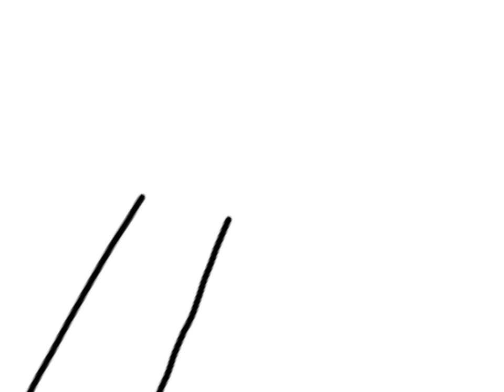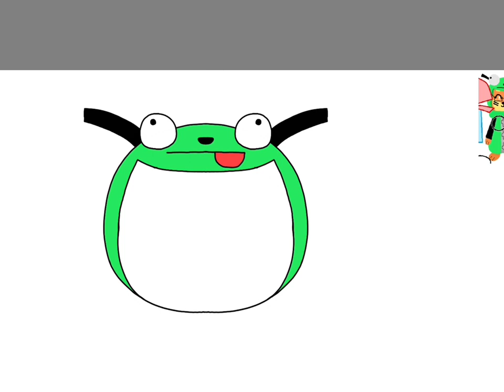riptide and rift speedpaint (art trades)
for @XenoversalJammin and a homie on artfol